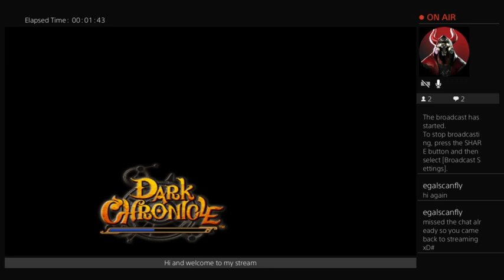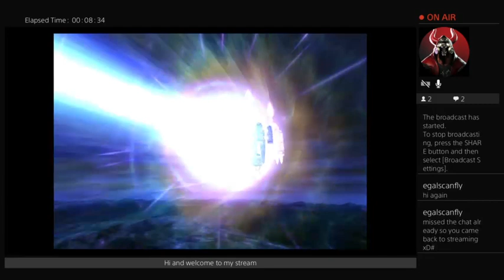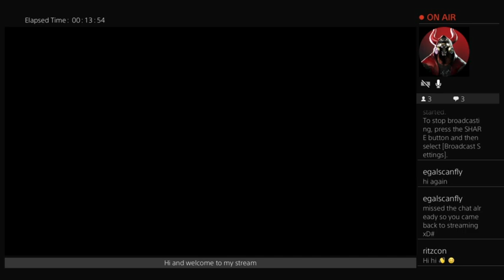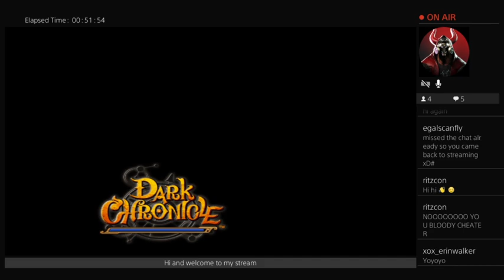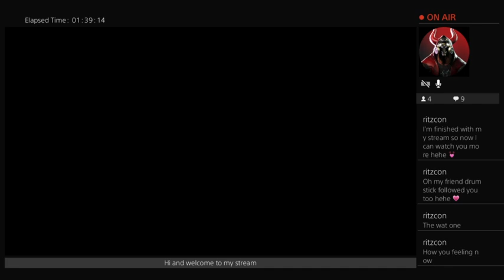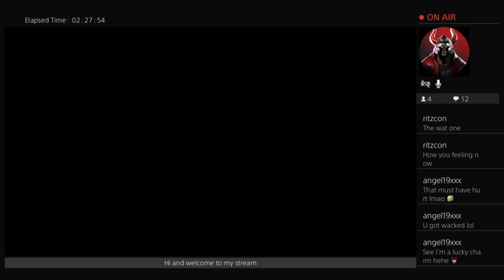Dark Chronicle pt10